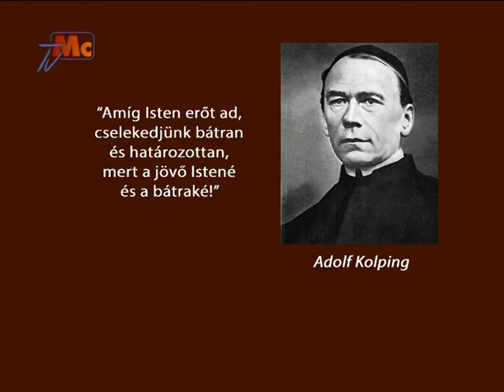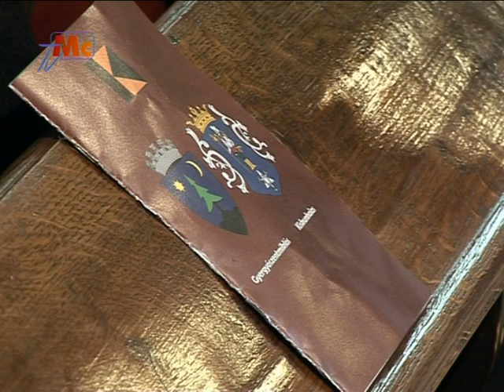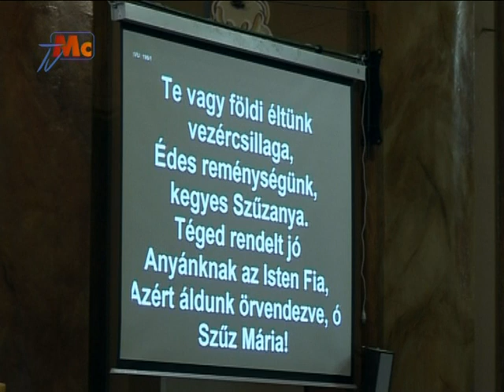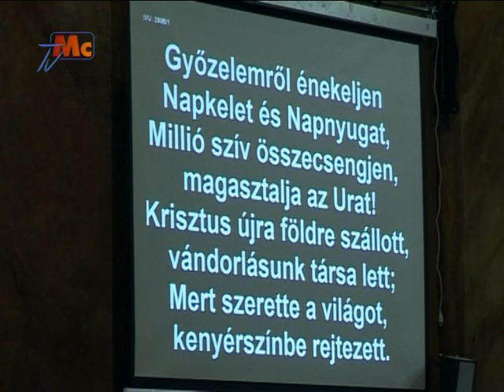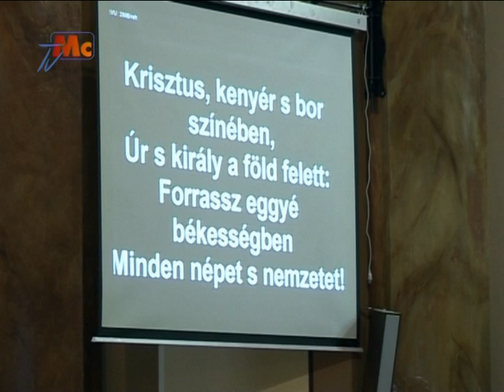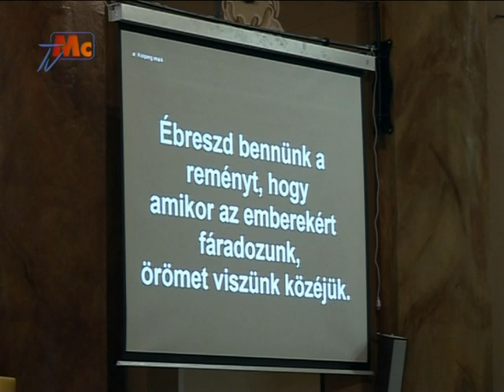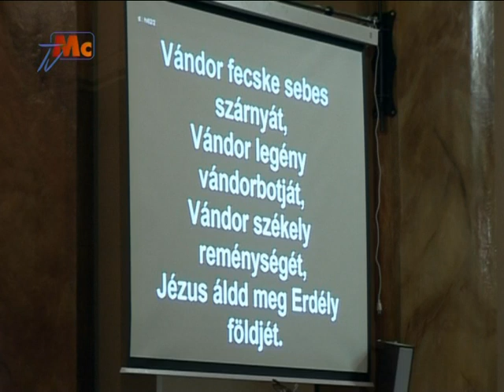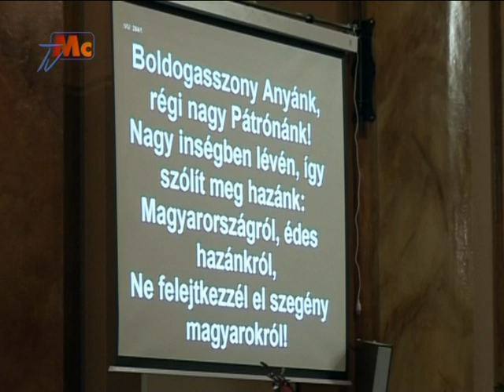Kolping 25. éves jubileum - Szentmise (Kiskunhalas, 2018.08.03.)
A Kiskunhalasi Baranyi László KOLPING CSALÁD Egyesület 2018. augusztus 3-án ünnepelte 25 éves jubileumát. A jelentős esemény ünnepi szentmisével kezdődött, amit Dr. Bábel Balázs kalocsa-kecskeméti érsek mutatott be.